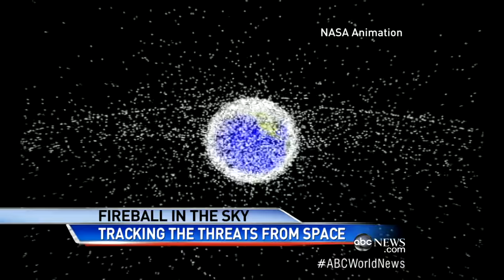Meteor Strikes Russia, Over 1,000 Believed Injured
The largest meteor in more than a century crashed in Western Siberia.